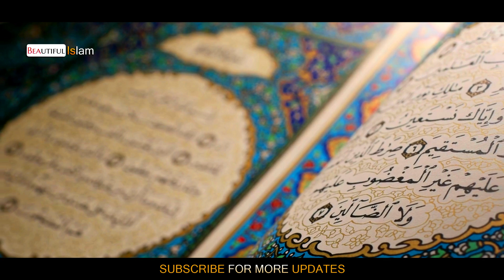❤️ MOTHER OF QURAN" 7 Important VERSES !!! Engineer Muhammad Ali Mirza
"Engineer Muhammad Ali Mirza explains the seven verses of Surah Al-Fatihah, offering a clear and insightful breakdown of its meanings. He highlights the spiritual depth of each verse and its significance in daily prayers, making it an essential guide for those seeking a deeper understanding of this key surah."